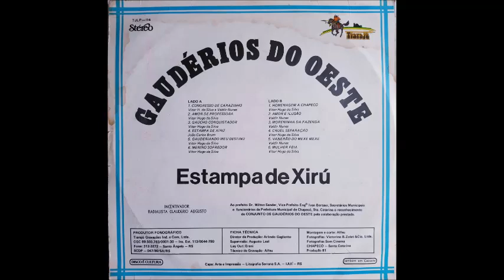Os Gaudérios do Oeste - Estampa de Xirú - Vanerão - (João Carlos Brum) - LP 1981 - Faixa 04 - Lado A